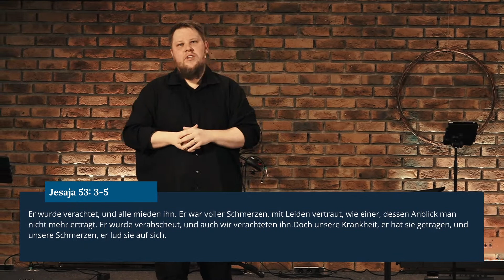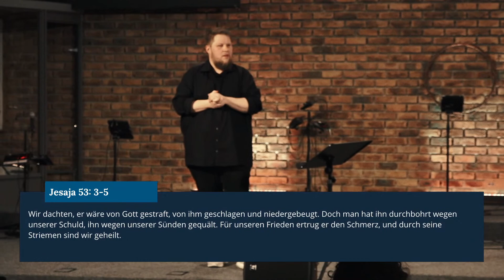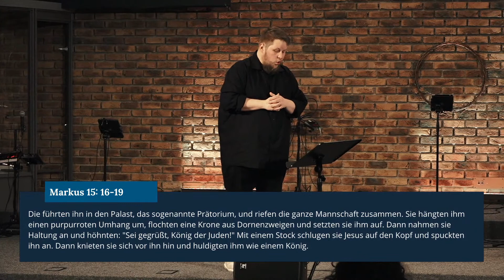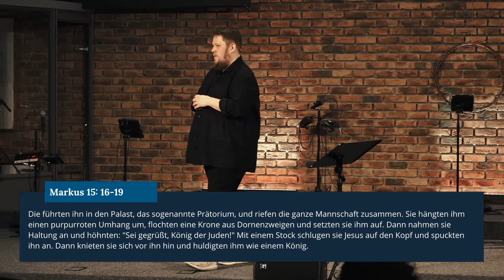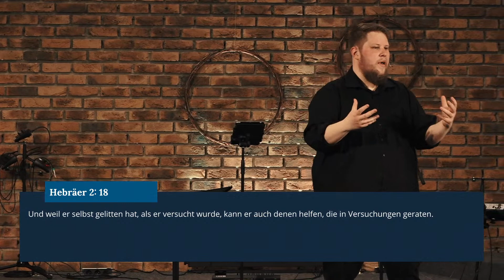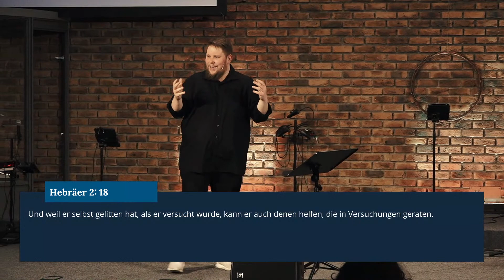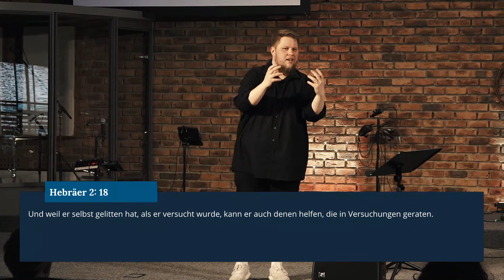Es ist vollbracht - Predigt von Lars Zukowski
WIR SIND
eine offene Gemeinschaft. In unseren Gottesdiensten bringen wir unsere Glaubensüberzeugung an Jesus Christus in einer lebhaften und begeisterten Weise zum Ausdruck. Wir freuen uns über Gäste, die einfach mal hereinschauen möchten, Fragen haben, unsere Echtheit testen wollen oder auf der Suche sind nach dem Glauben an Jesus Christus.
🔥  WARM-UP
Lerne die Menschen hinter der FCG Bielefeld kennen!
Wir sind dein persönlicher „Online-Begrüßungsdienst“ und heißen dich schon 20 Minuten vor dem Start des Gottesdienstes herzlich Willkommen!
Schnapp dir deinen Kaffee und deine Familie, komm rechtzeitig online und erlebe in entspannter Atmosphäre dein persönliches Ankommen im Gottesdienst!
👋  Wir wünschen dir mit dem Gottesdienst und der Predigt viel Freude und eine persönliche Begegnung mit Gott. Außerdem möchten wir erfahren, wer Du bist. Melde dich bei uns!
Du bist herzlich zu unseren Gottesdiensten eingeladen. Auf Grund der Covid-19 Situation ist zurzeit ein Besuch des Gottesdienstes vor Ort nur mit einer bestätigten Anmeldung und unter Einhaltung von verschiedensten Maßnahmen möglich. Anmeldung ist hier möglich
In unseren KLEINGRUPPEN wird Gemeinschaft ganz groß geschrieben: sich austauschen und ermutigen, Interessen und Leidenschaften teilen, gemeinsam beten und Neues aus der Bibel entdecken, einander helfen und den Alltag bewältigen.
👉  Suche dir deine Kleingruppe in der Nähe aus:
🎵  PODCAST
Hier findest Du mehr Predigten von uns:
⏱ TIMESTAMPS
(verfügbar nach dem Gottesdienst)